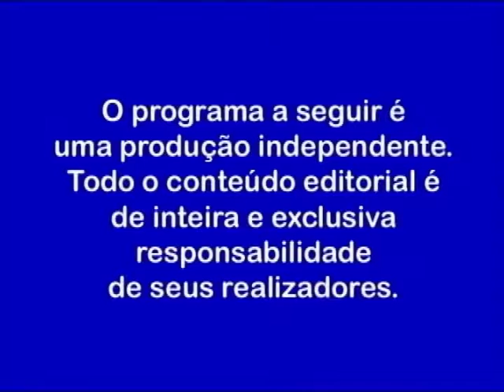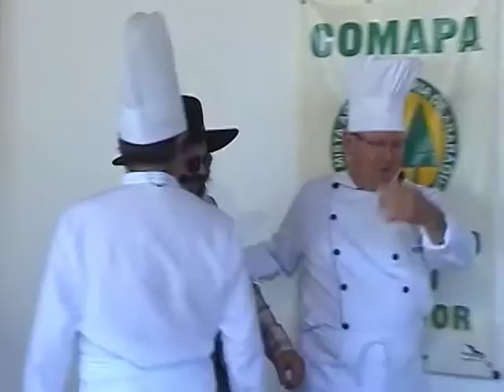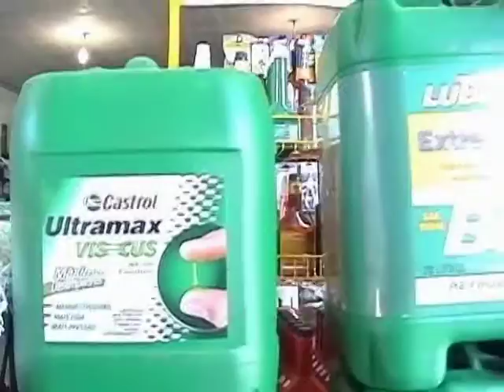Arroz Feijao e Cia programa 27 - Bacalhau a Francesa